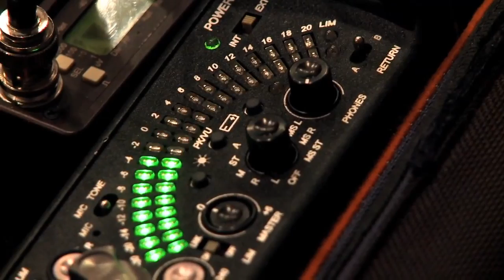Sleeping Dogs Walkthrough - Behind the Scenes Voice-Over Talent